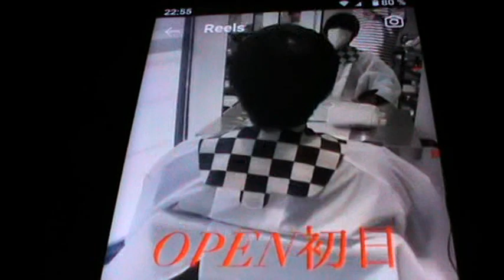Dori Sakurada & Takagi Takuya